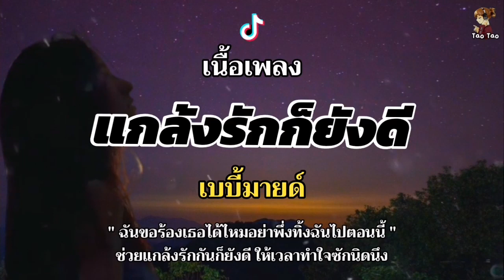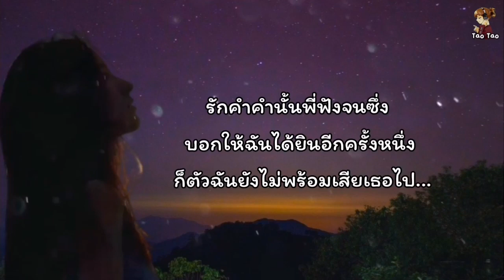แกล้งรักก็ยังดี - เบบี้มายด์ 🎶🍃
ขออนุญาตเจ้าของผลงานเพลงด้วยนะคะ😇

เพลง      -    แกล้งรักก็ยังดี
ศิลปิน    -    เบบี้มายด์